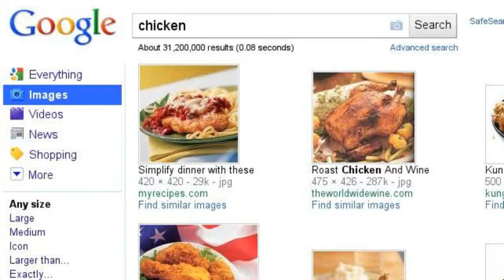What a waste of time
funny funny funny funny